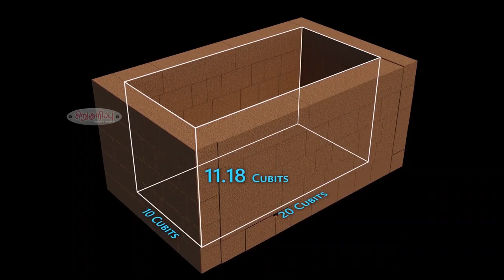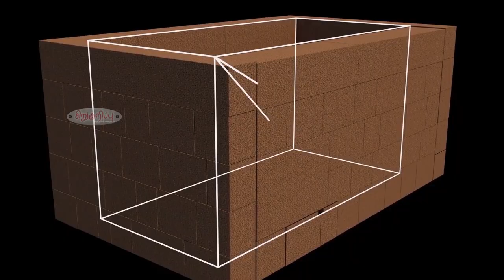Pyramid granite செதுக்கியதா? ஊற்றியதா? | Pyramid granite carved or poured? | Tamil | Sirkurippu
This video explains whether the Granite used in Pyramid are carved or poured?